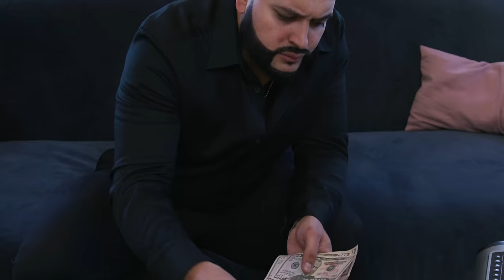Mark Isaiah - Make U Mine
Make U Mine Offical Video by Mark Isaiah

Make U Mine